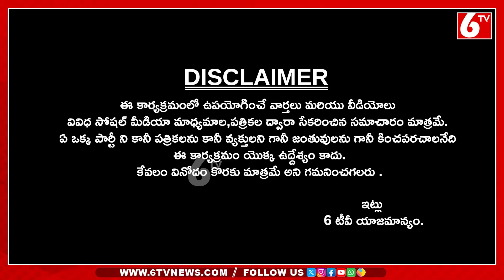Bandi Sanjay Open Challenge To CM Revanth Reddy | BJP vs Congress | Lok Sabha Elections |6TV Digital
సీఎం రేవంత్ కు
బండి సంజయ్ సవాల్